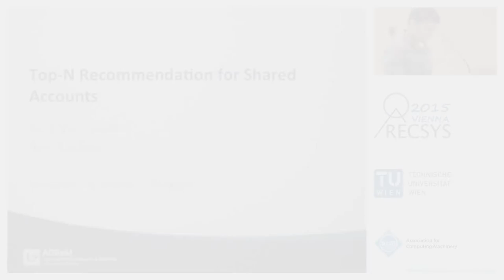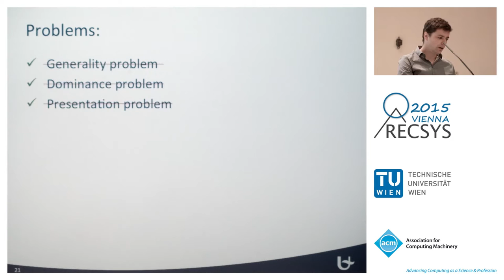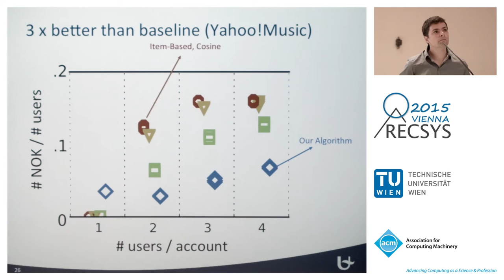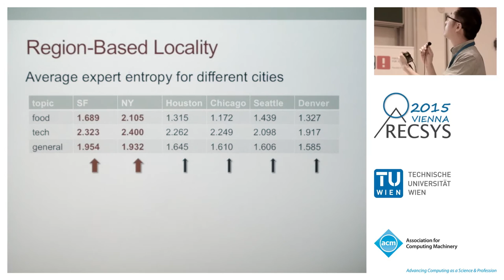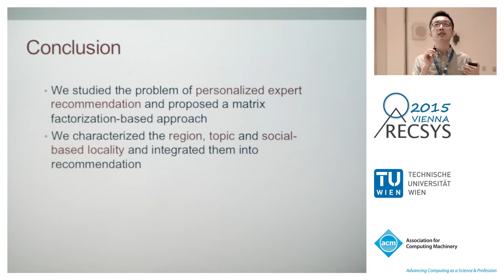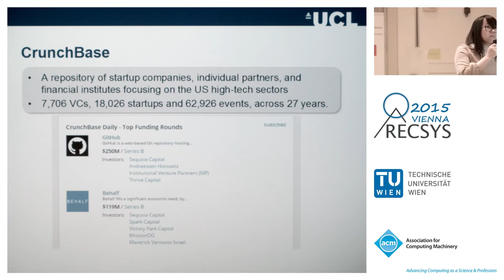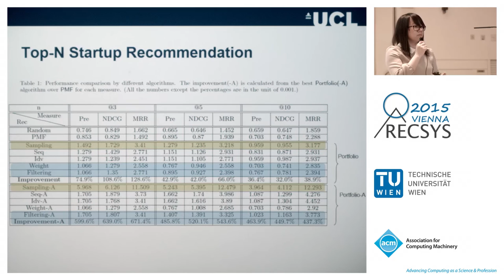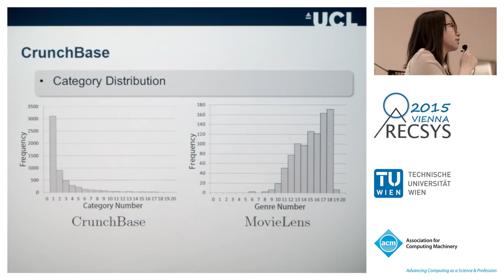RecSys 2015 Session 2a: Contextual Challenges